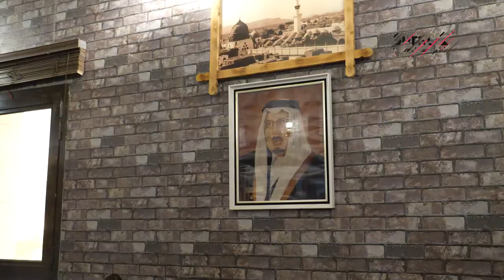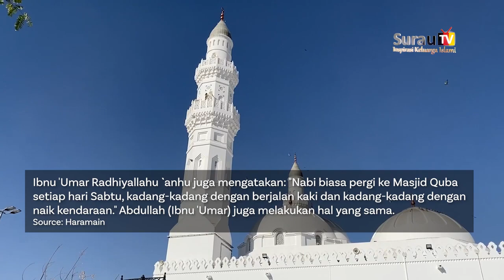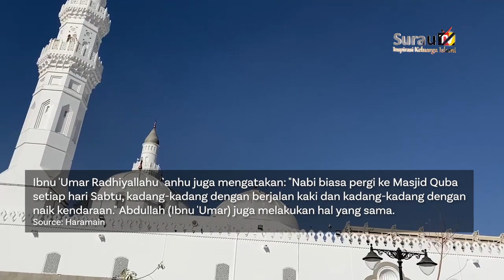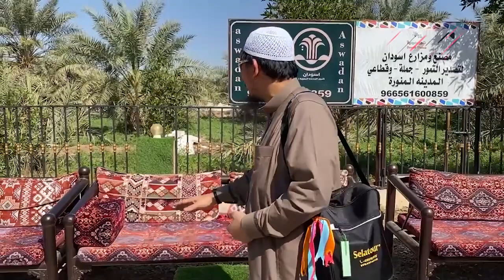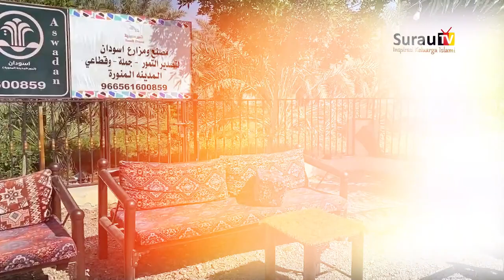CITY TOUR MADINAH - Dokumentasi Umroh SurauTV & Selatour 21 Feb 2023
TOUR MADINAH :
- Universitas Islam Madinah
- Masjid Quba'
- Kebun Kurma